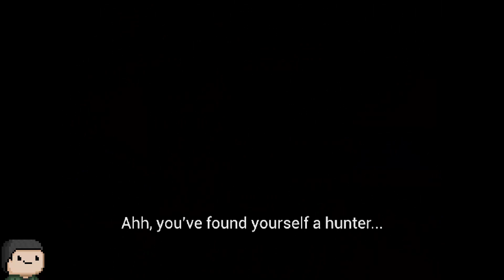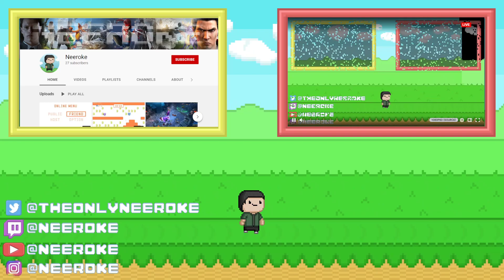Bloodborne DEMAKE PSX - Part 1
Playing the New Bloodborne Demake!